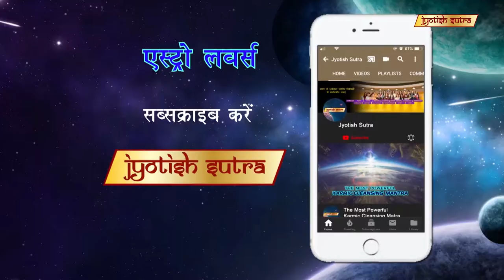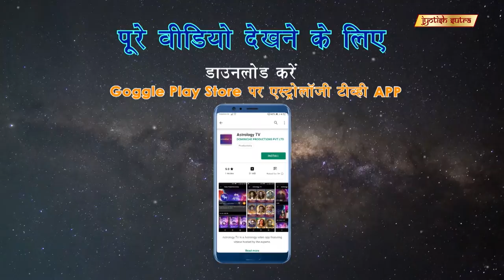प्रियंवदा ने किया अपनी अनोखी ज्योतिष-रूचि का खुलासा | Priyamvada Reveals Her Unique Astro-Interest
Tv actress Priyamvada shares her belief and interests in astrology.